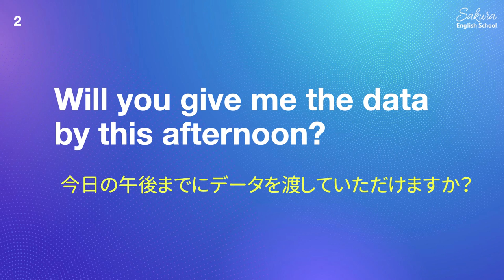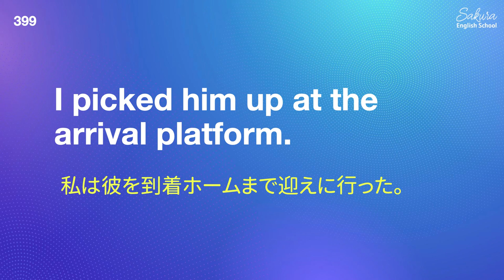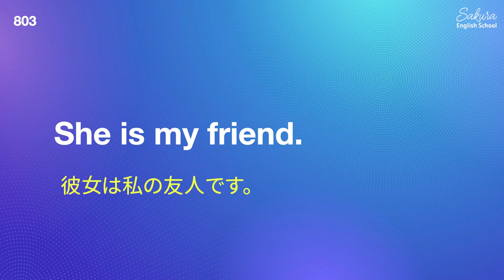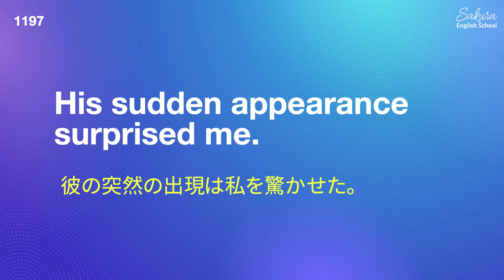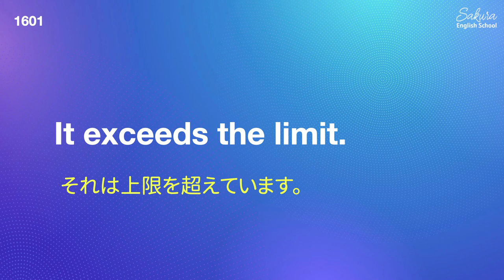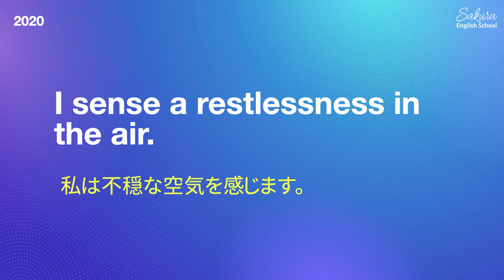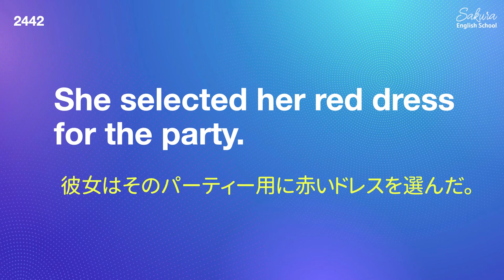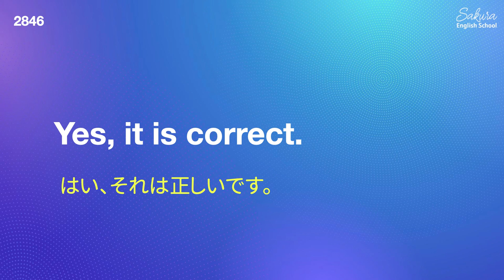英語 リスニング10時間 この単語が9割 必須英単語2850を使った聞き流し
多くの方に視聴いただいている、
「最重要 英単語2850 この英単語だけで英文の９割はカバーできる単語集」

こちらの2850の単語を使った英文リスニング用の動画です。時間はなんと10時間！
少し長めのフレーズも入れたので聞き取るのは少しむずかし目です。
順序は英単語の動画とリンクしています。英語の耳に近づくためのレッスン動画です。

「日常英会話の92％をカバーするNGSL英単語2850語＋フレーズ集」
をAmazon kindleにて出版いたしました。
YouTubeと合わせてご利用ください！
kindle unlimitedに加入の方は無料です。

‹NGSLについて›
英語を話したり、読んだりするためにどれくらいの単語を知っていればいいのか？？
答えはこの動画にあるNGSLの2850です。

NGSL（New General Service List）は、「日常会話、テレビ・ラジオ番組」で話されている英単語の『92％』をカバーする2850の英単語リストです。

2850語は多すぎ…！って思った方もいるはず。ただ、既に知っている単語もとても多いです。知らない単語をYouTube内のコメントに書き留めて、繰り返し練習してみてください。

あなたが毎日コメント欄に顔を出してくれたら
サクラ・イングリッッシュのチームだけでなく、
他の英語学習している方も英語学習を頑張れます！

動画を見たら、ぜひあなたの学習経過をコメント欄に残して、
勉強習慣をつけましょう！
みんながあなたのコメントを見ているから、継続のモチベーションになります！

🔽英語フレーズ満載！サクライングリッシュ公式ウェブサイト

🔽Amazon Kindle書籍

🔽Amazon Podcast